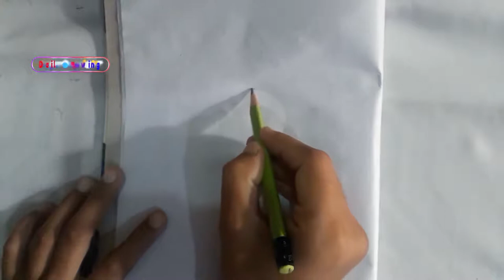How to Draw Bird from Number 8 | Easy Drawing from Number 8